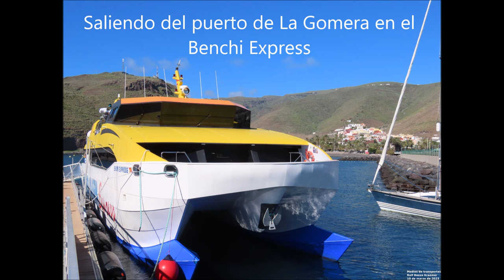Saliendo del puerto de La Gomera en el Benchi Express